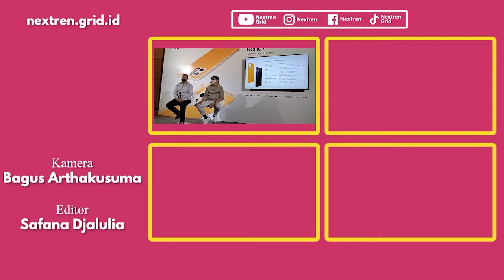Kenapa OPPO Reno7 Tidak ada Kamer Ultrawide ? | Nextlive Launching OPPO Reno7 Part 4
Nextren.com - OPPO Baru saja memperkenalkan produk OPPO Reno7 sebagai HP Kelas menengah terbaru di Indonesia

Pastinya ada beberapa pertanyaan terkait perangkat ini, apa saja ?